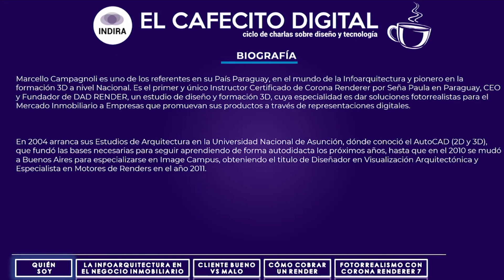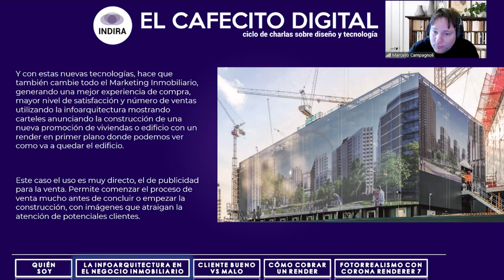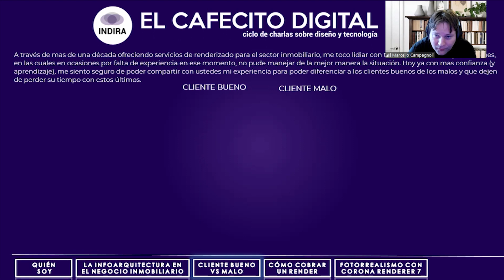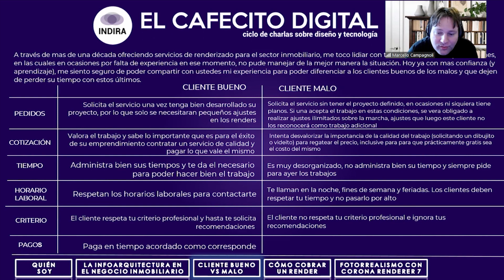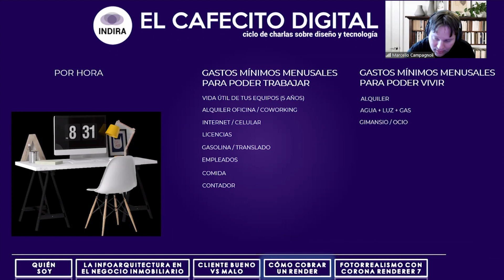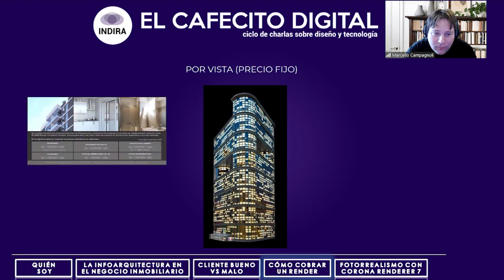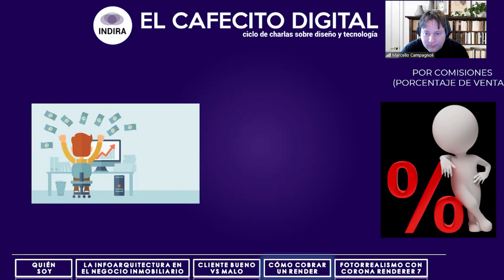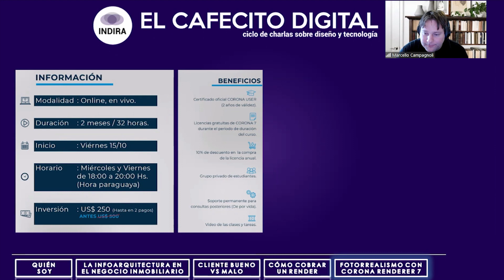El Cafecito Digital - Charla con Marcello Campagnoli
¡Bienvenidos a "El Cafecito Digital" edición Aniversario!

En esta edición especial se han sumado nuevos disertantes de distintas partes del mundo a tomarse un cafecito y charlar con nosotras.

Hoy le tocó a Marcello Campagnoli, especialista en infoarquitectura y primer y único certificado en Corona Render en Paraguay.